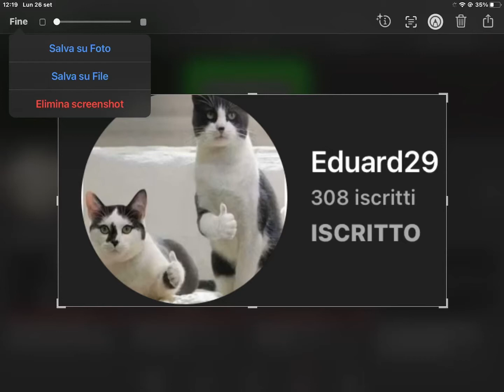yeah ur channel is totally dead